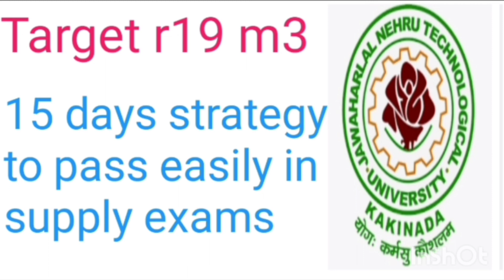jntuk r19 m3